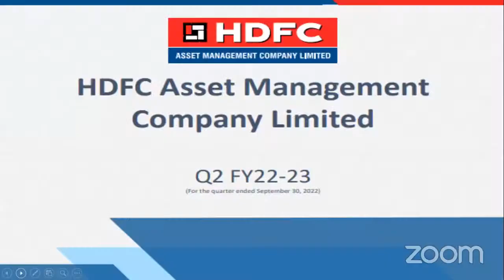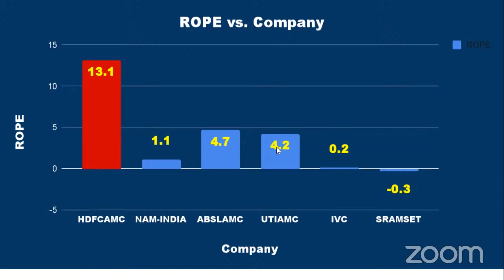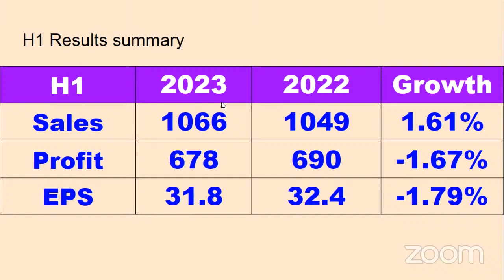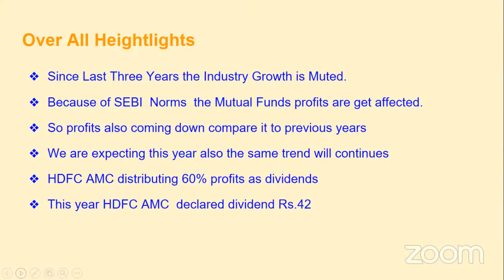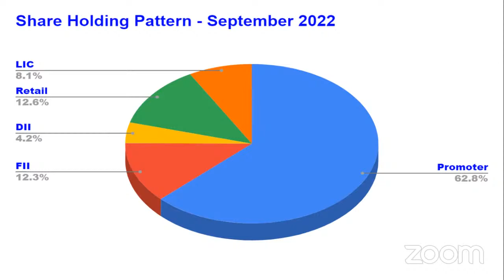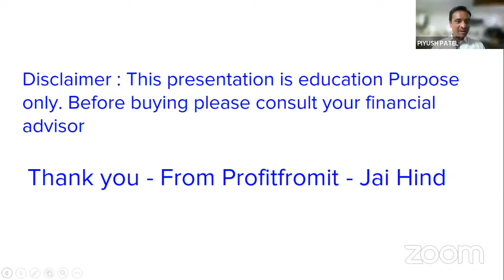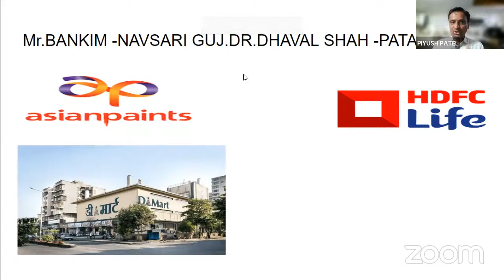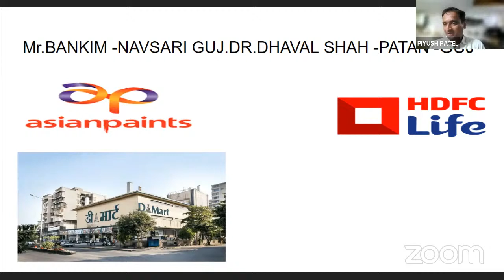HDFC AMC: PROBABLE WEALTH CREATOR BY PARTHSARDHI FROM VIZAG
Mr. Parth Sarthi (Vizag) - HDFC AMC
Dr. Subhash Ponkiya (Rajkot) - TATA CONSUMER
Dr. Sheikh Zaid (Prayagraj) - ICICI GI

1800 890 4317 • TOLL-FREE